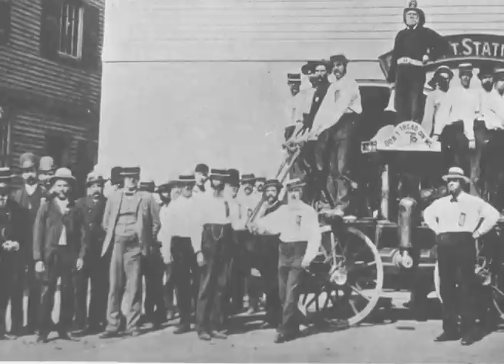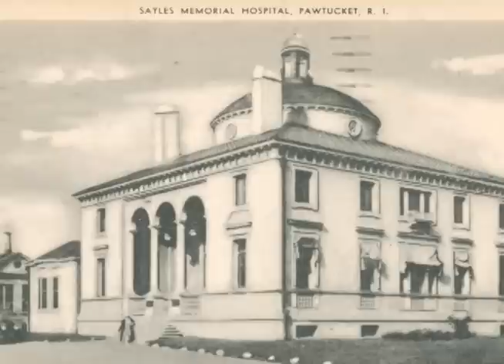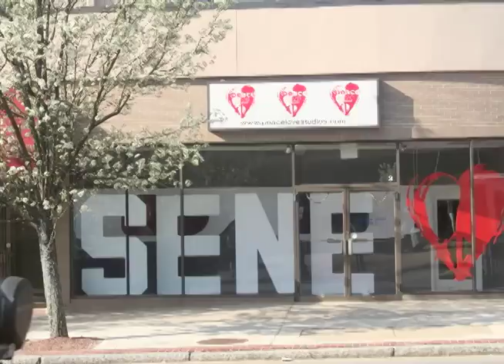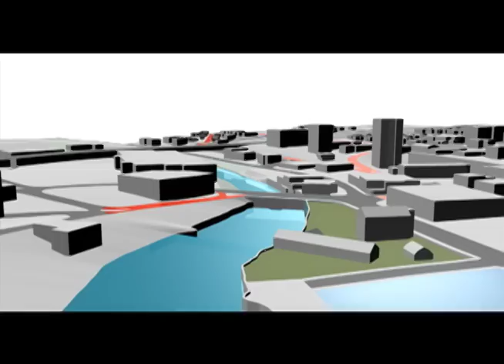PAWTUCKET 125 YEARS: Past Present & Future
In honor of the City of Pawtucket's 125th Anniversary, the Pawtucket Foundation produced PAWTUCKET 125 YEARS: Past Present & Future.  A committee of volunteers from the Pawtucket Library, Pawtucket Times, Elizabeth Johnson Research Center, PawSox and BVTC helped compile historic photos and old film footage that chronicled Pawtucket's historic story.  Doug Hadden (City of Pawtucket) and Paul Mowrey (Pawtucket Preservation Society) wrote the narrative script.  Thomas Mann and Aaron Hertzberg from The Pawtucket Foundation built graphics, edited the content and recorded the soundtrack featuring local talent, Vincent Ceglie, executive director of Blackstone Valley Community Action Program.